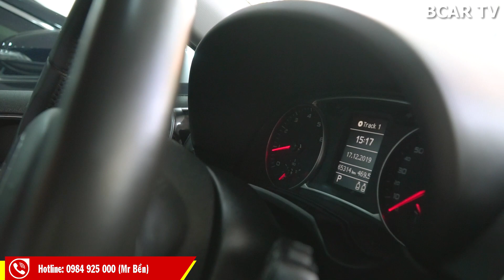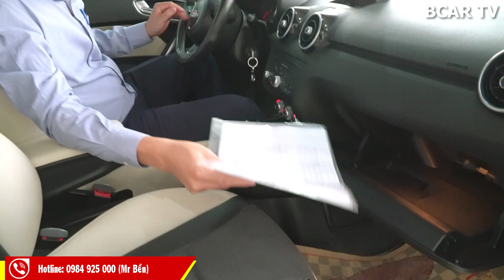✅ Audi A1 sang chảnh, giá chỉ ngang 1 chiếc Vios cho anh em diện Tết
Trân trọng!